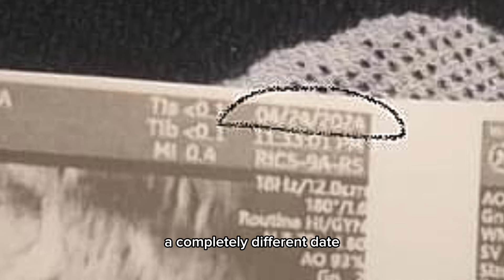Scammed By Surrogate & Partner | Overseas Surrogacy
Hey I’m Gil 😉 I went to the Philippines to do surrogacy and my story took a turn. I grew suspicious of my surrogate and lost faith in my partner. Let my story be a point of reference for those doing surrogacy the way I did and to those who love the way I have.

I blocked out personal info of the people I’m talking about in the video and have deleted videos of them in my channel. My point is, to not incriminate, but to simple share my story.